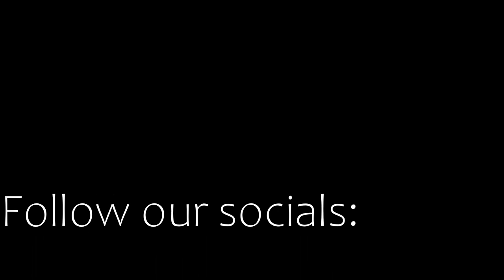krutchy - thegirlihaventmet ft. abstrct (old version) prod. kudasai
Official Music Video for "thegirlihaventmet" by Krutchy ft. ABSTRCT